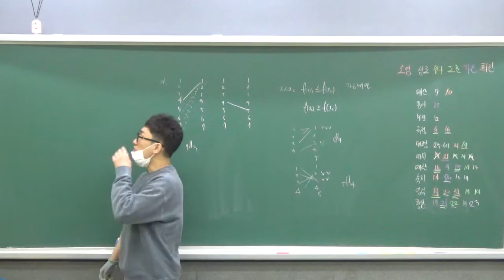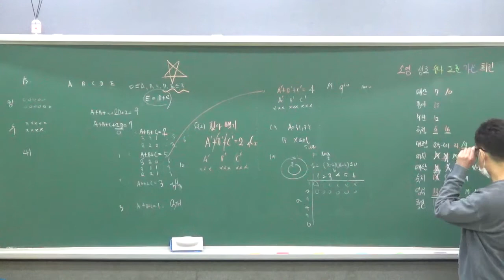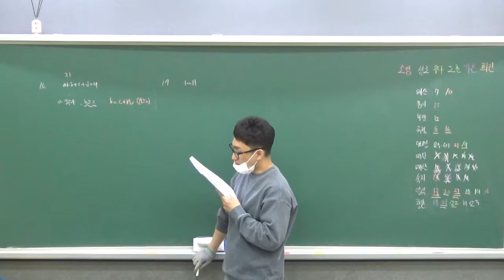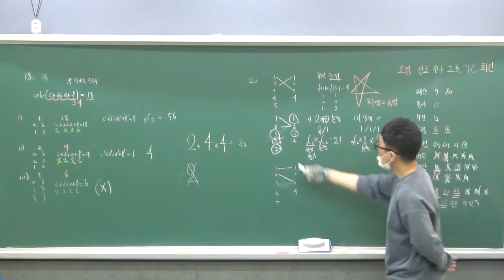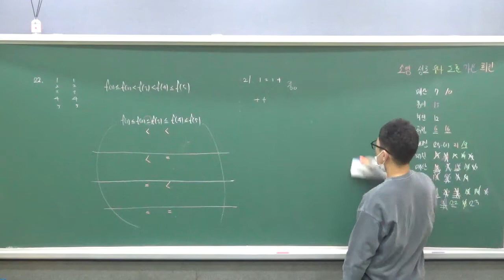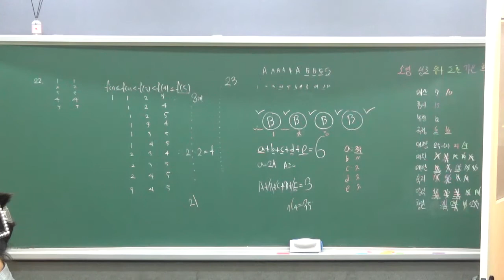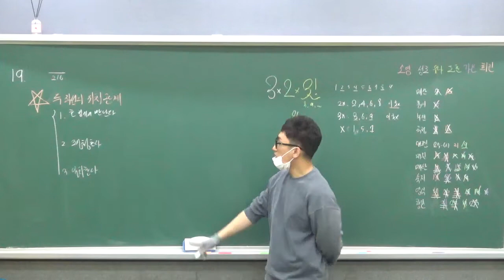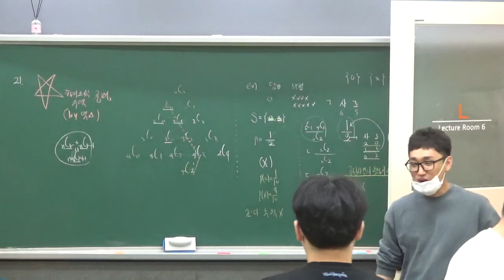20210418 확통 문과1반